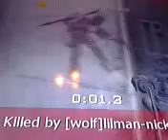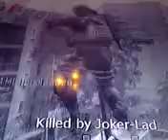MP5 figt /5/